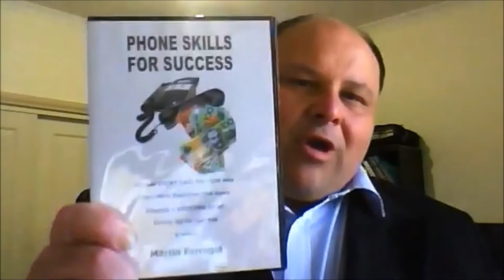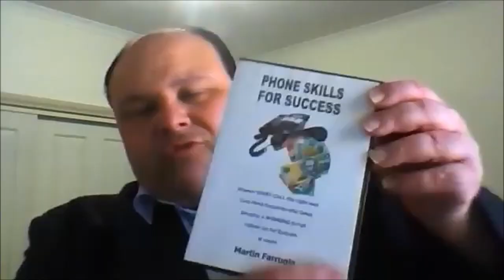Fast track your sales success with REAL proven strategies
In this episode, We speak to Martin Farrugia "The Phone Coach" From Eagle Coaching.

Martin has conservatively presented to over 100,000 people either by face to face or over the phone.

In some circles He is affectionately known as "The Phone Coach" whilst others consider him the Cold Calling/Lead Generation Master.

Martin has honed his craft over many years across a range of industries and businesses including Yellow Pages/Sensis, Citi Bank, AMP, AXA, Energy Australia, Stellar BPO,  National Mutual, Memorex, Colliers Books,
Pro Score (NSW Rugby League) to name a few.

Some of the many facilitated In-House Tailored workshops he has had the pleasure to conduct include: Citibank, Madison Spa Resort, Energy Australia,
Murray College of Health Education, Allen Calendars, National Mutual, PC Technologies and more.

Due to Martin's comfort in presenting to groups and taking questions from the crowd, He has also been asked to MC functions, multi-speaker events and business network meetings which he enjoys immensely.

Having the ability to ad lib and make people feel at ease ensures your function or event is memorable & runs smoothly.

Martin, Ok I will Start calling him George now, also been sought out to do voice-overs and appear in various in-house training & marketing videos.

The pleasure of being invited to be a contributing writer to 2 International Best Selling Books - Selling is a Cinch and How To Sell Stacks & Stacks
of Anything by world-renowned sales trainer & founder of National Speakers Australia, Mr. Doug Malouf certainly changed his thinking and understanding  that he has a gift in being comfortable doing Cold Calling both on the phone and face to face.

The first contribution was in 1989 and then Doug sought Martin
out again in 1999 to do a retrospective on how the telephone had impacted the way we do business and just how much had changed from the 20th coming into the 21st century.

Martin has enjoyed the honour of sharing the stage as MC with living legends, Allan Pease, Paul Dunn, Eric Bailey and Alex Pirouz.

Additionally sharing personal one on one time with past legends including Zig Ziglar, Og Mandino, Jim Rohn, and Ed Foreman will always be his treasured memories.

Attending one of Martins workshops will see you get involved and He will personally ensure you walk away with solutions you can implement right away.

Personal Life!

6-7 Figure Business Using My Proven "4-Steps" Blueprint

100% money-back guarantee: If we can’t complete your tweak, or you’re not happy with it, we’ll refund you in full.
100% money-back guarantee: If we can’t complete your tweak, or you’re not happy with it, we’ll refund you in full.